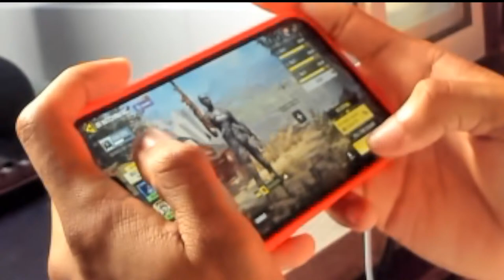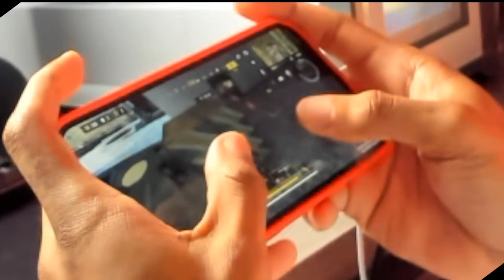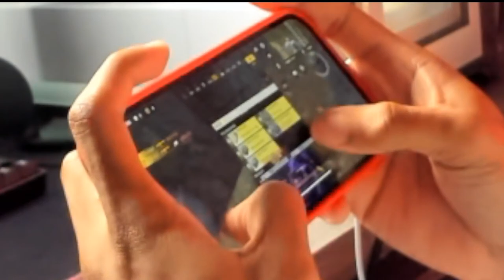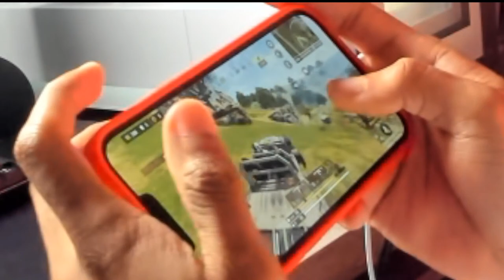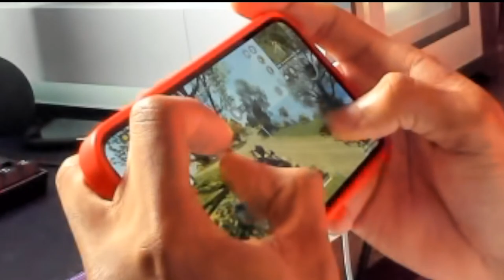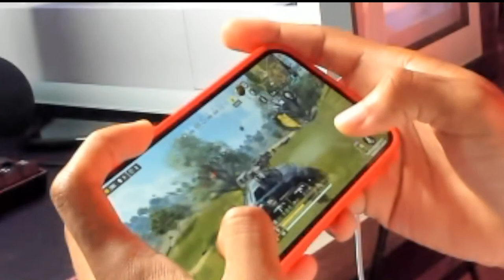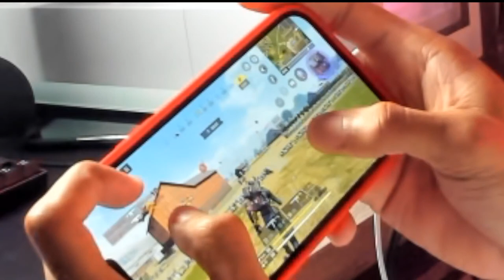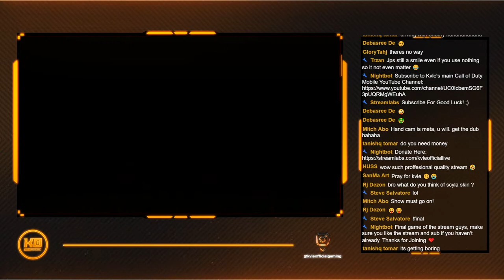🔴LIVE- NO FACE NO CASE! | CALL OF DUTY MOBILE!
Headset: Corsair Headet

Editing Software: Videoleap Editor

Thumbnail Editors: Phonto & Pics Art

Recorder:ELgato HD60S

MUSIC

LAKEY  INSPRIRED